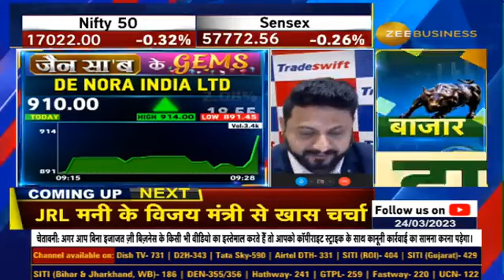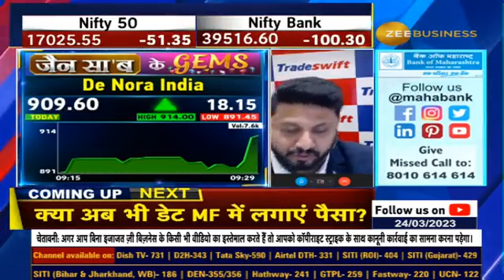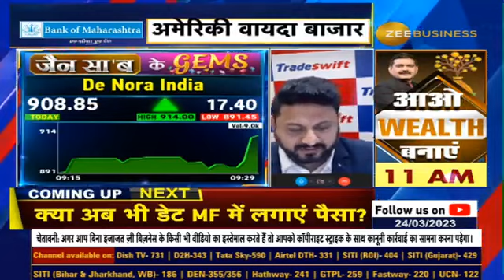De Nora India| Stock Recommendation, Fundamentals & Target By Sandeep Jain | Jain Saab Ke Gems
आज De Nora India को क्यों चुना संदीप जैन ने ?